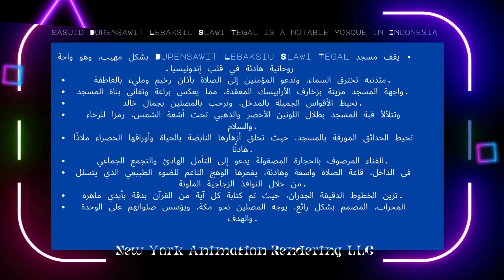Inside the Most Unique Mosque in the World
Masjid Durensawit Lebaksiu Slawi Tegal is a notable mosque in Indonesia, known for its significant role in the local Muslim community. Here are ten points that describe this mosque:

Location:

The mosque is situated in Lebaksiu, a district in the Slawi area of Tegal Regency, Central Java, Indonesia.
Architecture:

The mosque features traditional Javanese architectural elements combined with Islamic design motifs, creating a unique and culturally significant structure.
Cultural Significance:

As a prominent place of worship, Masjid Durensawit serves as a central hub for religious activities and community gatherings in the region.
Religious Activities:

The mosque hosts daily prayers, Friday congregational prayers (Jumu'ah), and special religious events during Ramadan and Eid.
Educational Role:

It often functions as a center for Islamic education, offering Quranic classes, religious lectures, and study circles (halaqas) for both children and adults.
Community Services:

The mosque provides various community services, including charity distribution (zakat), food drives, and assistance to the needy.
Architectural Features:

The mosque is known for its elegant dome and minaret, which are characteristic features of Islamic architecture, symbolizing the heavens and the call to prayer, respectively.
Social Hub:

Beyond its religious functions, Masjid Durensawit is a social hub where people from the community come together for various social and cultural activities.
Renovations and Maintenance:

Over the years, the mosque has undergone several renovations to maintain its structure and accommodate the growing number of worshippers.
Tourism:

The mosque attracts visitors and tourists who are interested in exploring the religious and cultural heritage of the Tegal region, contributing to the local economy.
Masjid Durensawit Lebaksiu Slawi Tegal stands as a testament to the rich Islamic traditions and community spirit in Indonesia.